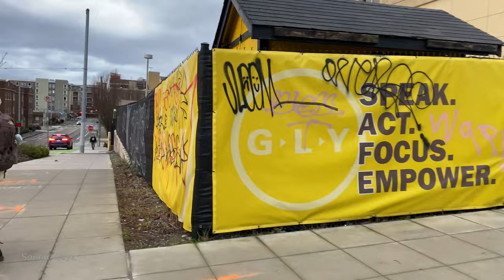[4K] Seattle's University District, and the University of WA Campus Walk Through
Seattle's University District and the University of Washington, Walking Tour in Seattle WA - USA. 2023

The University of Washington was Founded in 1861.

I hope you enjoyed my walk at the University Of Washington in Seattle, WA USA.

Seattle Washington USA - Walking Tour.